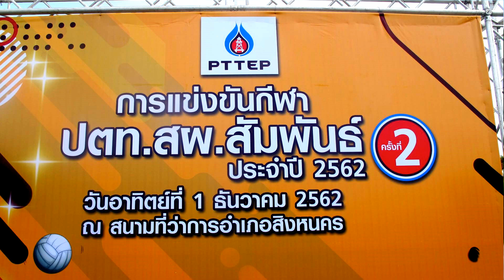ข่าว ปตท.สผ.จัดแข่งขันกีฬาชุมชนสัมพันธ์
ป.ต.ท.ส.ผ. จัดกีฬาชุมชนสัมพัน์ที่หน้าที่ว่าการอำเภอสิงหนคร